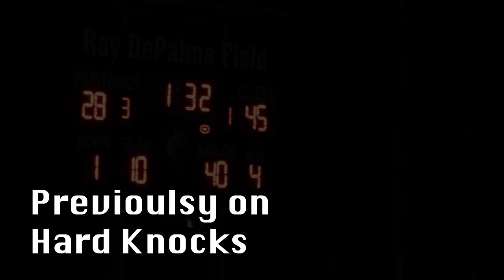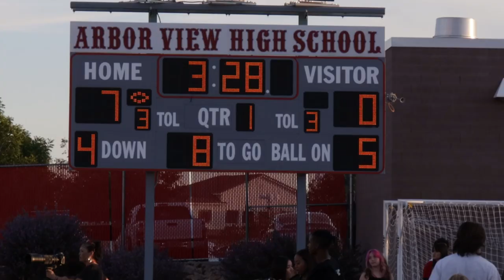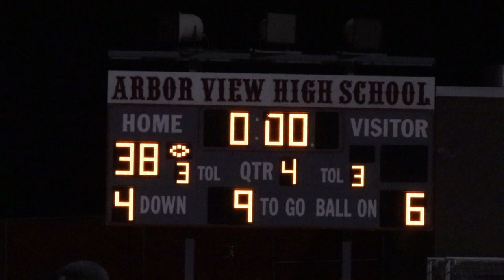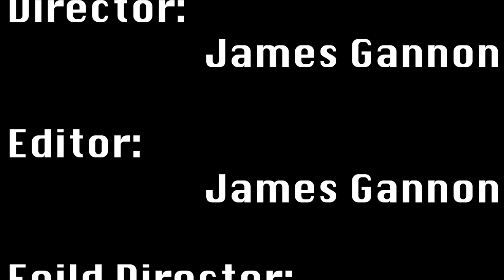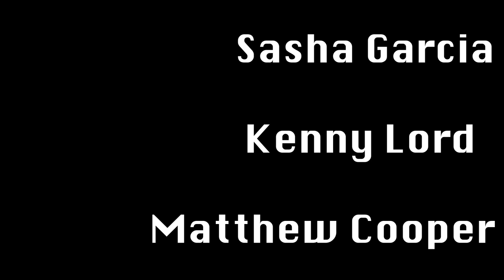Arbor View Hard Knocks Episode 3 By: James Gannon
Episiode three of the arbor view football documentary